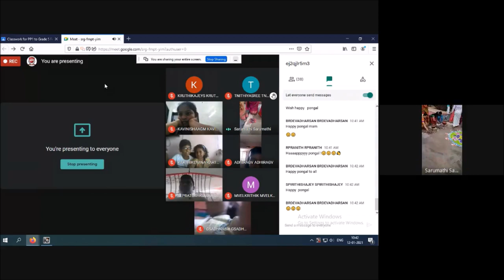Park Public School, Happy Pongal-2021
Our school is situated in a spectacular location at northern part of Namakkal district. This is an ideal place for living out the ethos of allowing children to be children. There is no rush to grow up here, but the foundations are laid for nurturing the resilience our children to achieve high standards through unrivaled activity programs and around the clock personal care. In addition to more than 20 sports, pupils have immediate access to numerous outdoor and indoor pursuits, by this process we incubate a sense of success and achievement in each and every one of our children. With the 21st Century learning environment our grade 2 student will work confidently with iPads and the older children have access to outstanding Digital Interactive Classrooms, Modernized Computer, Science & Math's Laboratories, with teachers who are no strangers to programming, explosions, dissections & calculations.

Facilities are world class which include Air Conditioned Classrooms, Audio Visual Theater, Tennis, Basketball & Badminton Courts, Hygienic Food Court & 4 Acre Outdoor Play Ground. By balancing both classroom and outdoor learning environment, we are developing and expanding the infrastructure regularly.

We are excited by the curiosity and thirst for learning that each child, regardless of their academic ability is actively taught to ‘own’ their learning because all our teachers plan their lessons using three strands – Discovering, Applying and Communicating. This encourages our children to use what they have learnt, to create their own ideas which are then communicated to their peers.  The end result is the celebration of learning – a reward in its own right.